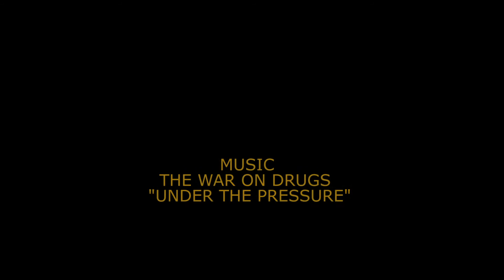GRAND SOLEIL 40